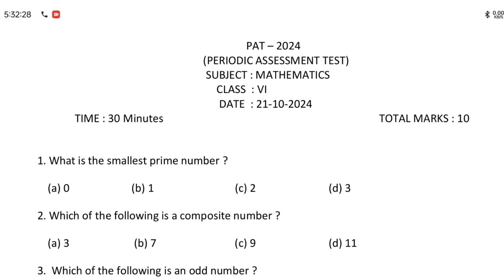PAT Question paper Class VI (6) Maths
PAT Question paper Class VI (6) Maths ‎@kkeducational  @kkeducational
PAT QUESTIONS PAPER CLASS 2 ASSAMESE ‎@kkeducational  @kkeducational
PAT QUESTIONS PAPER CLASS 10 Assamese ‎@kkeducational  @kkeducational
PAT Questions paper Class 5 Assamese
PAT questions paper class1 & Class 3 Assamese @kkeducational
2nd term Assessment Question paper class 3 Art
2nd term Assessment Question paper কৰা শিক্ষা প্ৰথম শ্ৰেণীৰ ‎@kkeducational  @kkeducational
2nd unit evaluation Question paper class 5 Assamese || দ্বিতীয় মূল্যায়ন | ‎@kkeducationa
l  2nd unit evaluation Question paper class 5 Assamese || দ্বিতীয় মূল্যায়ন | ‎@kkeducational